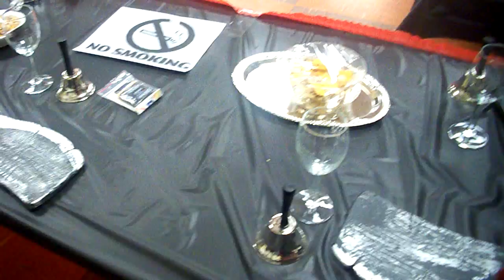LEGENDARY ICONIC OVERALL FATHER ROSS INFINITI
THE BITCH WHO SLAYED CHRISTMAS PT 4